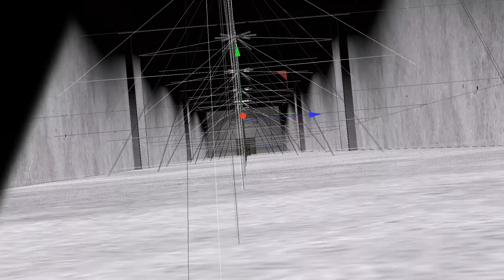Horror Stock Footage | Computer Generated Images | Cinema 4D